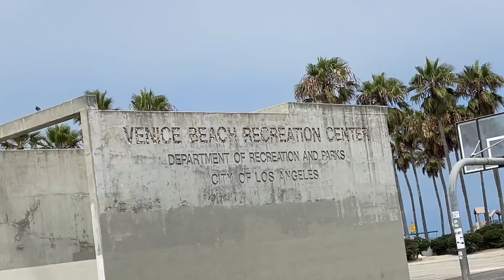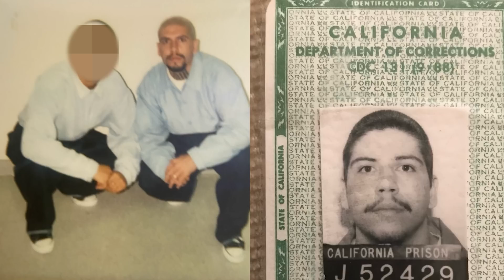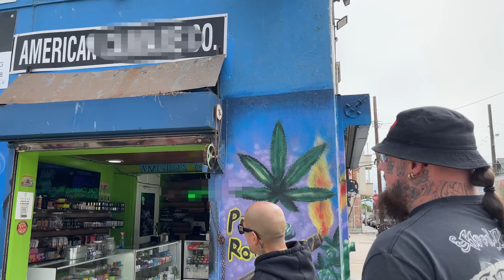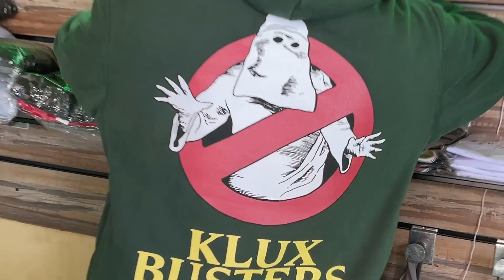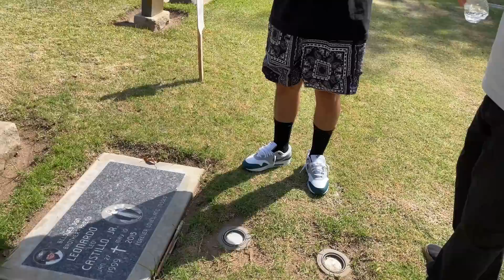Mexikanische Gangster in Los Angeles ⎮ Max Cameo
Mich zieht es in den Teil von Los Angeles, in dem ich selbst immer die meisste Zeit verbringe und Familie habe: Venice Beach und Santa Monica. Hier treffe ich meine Gang Freunde JonJon und Adrian, die uns ihre Geschichte aus Dogtown erzählen. Wir sprechen über 27 Jahre Gefängnis, verstorbene Weggefährten und Gentrifizierung in den Vierteln. Wir besuchen den Oakwood Park, wo sich früher die Venice 13 und die Shoreline Crips gegenüber standen

Dieses Video wird präsentiert von STÖRTEBEKKER
► 15% auf euren Einkauf mit CAMEO15